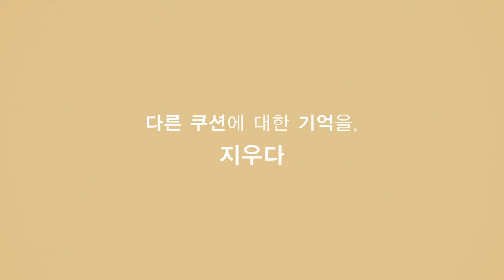Atomy Cushion Foundation - Korean